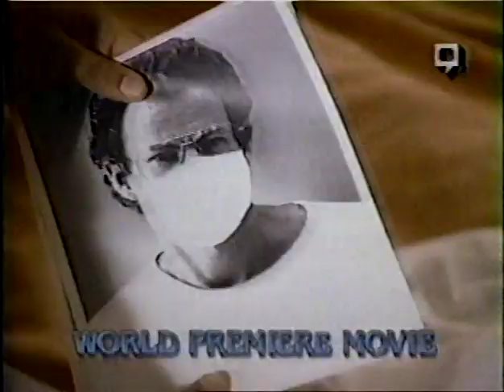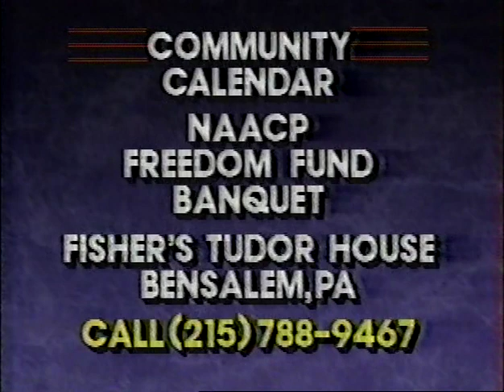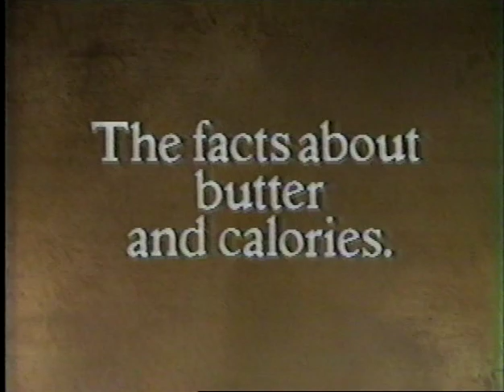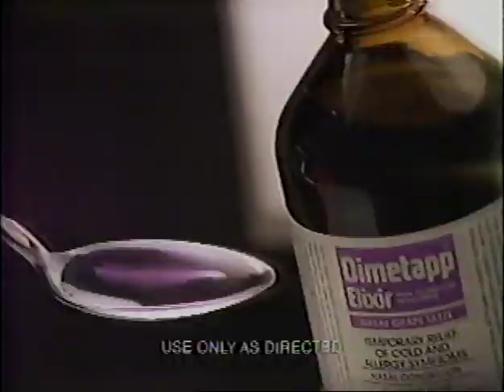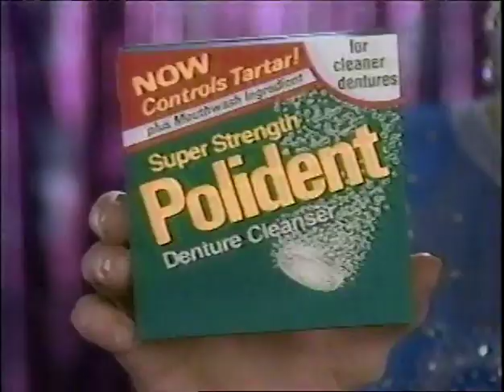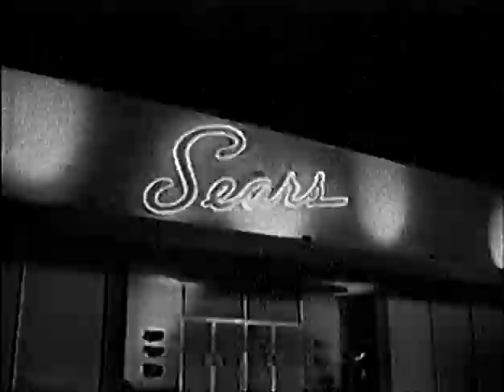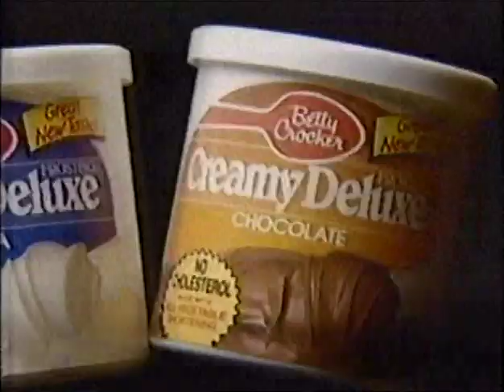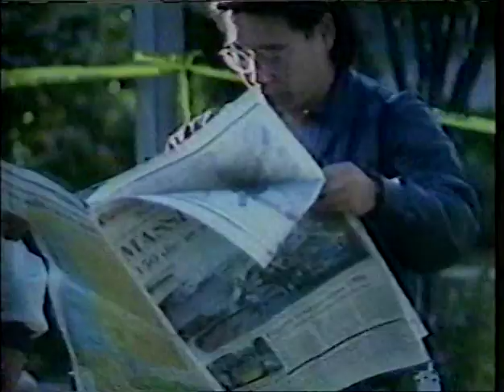Today Show October 20, 1989 - San Francisco earthquake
Today Show October 20, 1989  -  San Francisco earthquake, Laurence Olivier death, KYW-TV Eyewitness News. RF (radio frequency) interference toward the end of this aircheck.